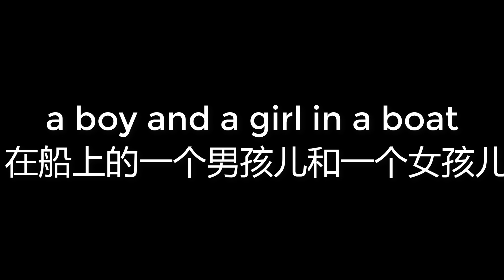00056 a boy and a girl in a boat 在船上的一个男孩儿和一个女孩儿